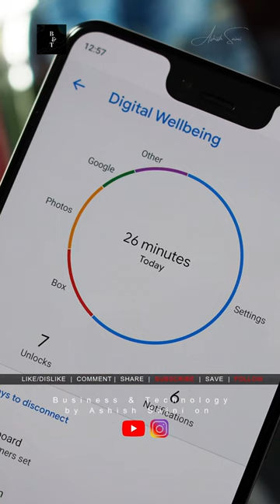Digital Well-being is the FUTURE of Humans 😳🤯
What is digital well being and how smartphone brands use that? By Ashish Saini on @businessandtechnology